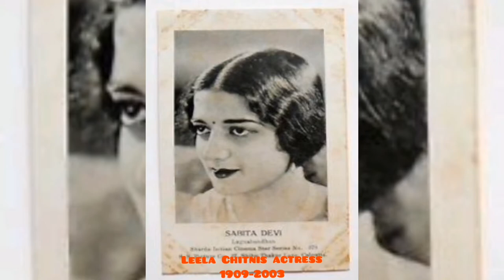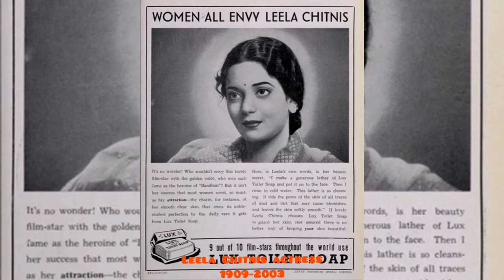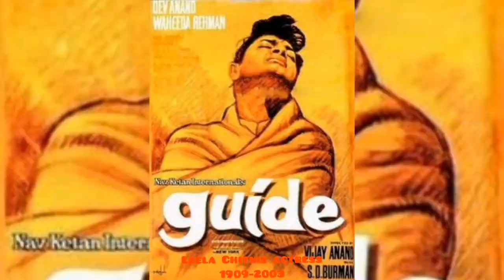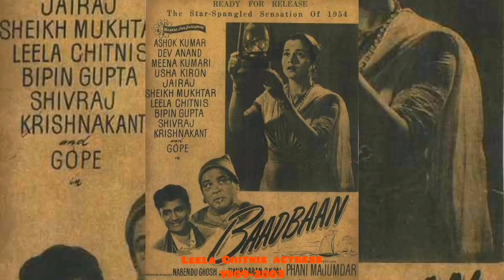Leela Chitnis लीला चिटनिस لیلا چٹنیس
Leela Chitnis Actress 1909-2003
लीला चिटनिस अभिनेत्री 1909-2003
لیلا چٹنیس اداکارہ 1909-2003